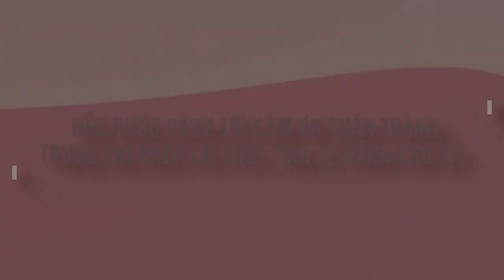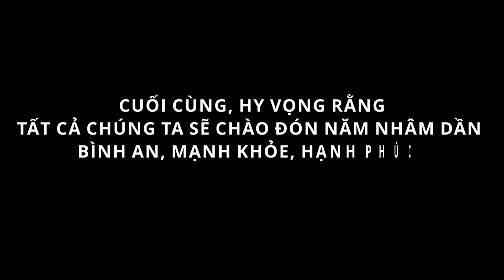[EVENT] CÂU CHUYỆN ĐẦU NĂM | TRAILER | ĐỘI VĂN NGHỆ TRƯỜNG THPT SƠN TÂY x SOTA CREW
[EVENT] CÂU CHUYỆN ĐẦU NĂM | TRAILER | ĐỘI VĂN NGHỆ TRƯỜNG THPT SƠN TÂY - SOTA CREW
(*) DANCE - TEAM:
(*) CAMERA - TEAM:
 - ProD
 - Nguyễn Dũng
 - Đức Tiến
(*) EDITOR: ProD.media